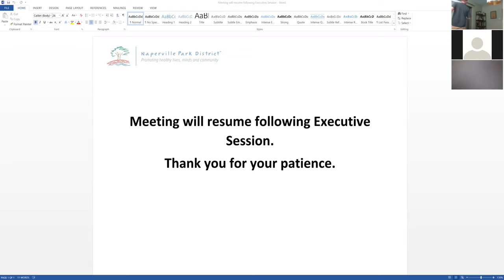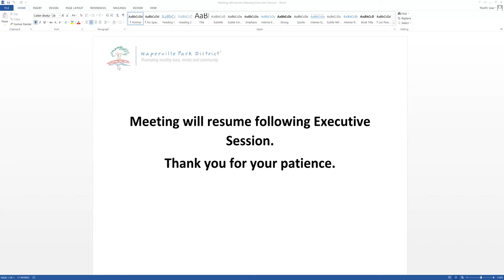Naperville Park District Board Meeting - June, 11 2020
The Naperville Park District, created in 1966, is an independent municipal agency serving a community of 140,000+ residents. As a leader in providing recreation and park experiences that enrich the quality of life for our community, the District maintains and operates more than 2,500 acres overall comprised of nearly 140 parks and facilities and serves approximately 60,000 participants each year through more than 900 recreational, arts and environmental programs and events for all ages.

Included within the District's operations are two championship golf courses, a multitude of baseball, basketball, and tennis courts, sports fields, two inline skating and skateboarding facilities, the unique Millennium Carillon in Moser Tower, a paddleboat quarry, an historic outdoor aquatic facility, and the crown jewel of Naperville, the beautiful Riverwalk - a pathway that stretches throughout the downtown area.

Main departments of the Park District include: Recreation (Rec Support, Community Relations, and Corporate Relations), Parks, Planning, Business Services (H.R. and Finance), Golf Services and Marketing